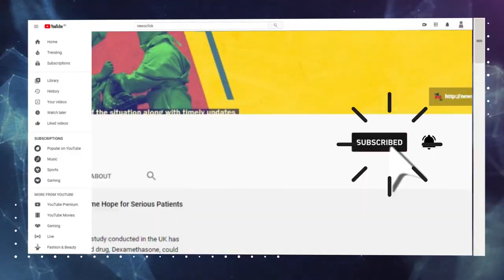COVID-19: 5 Vaccine Candidates Offer Sign of Hope?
Dr. Satyajit Rath and Newsclick's Prabir Purkayastha talk about the possibilities and potential of the 5 candidates for the COVID-19 vaccine. These candidates are entering the third phase of trials.